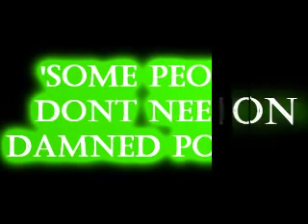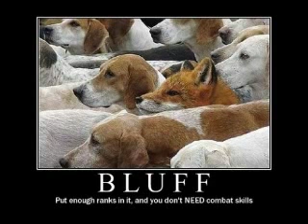motivation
hopefully you will feel better after watching this